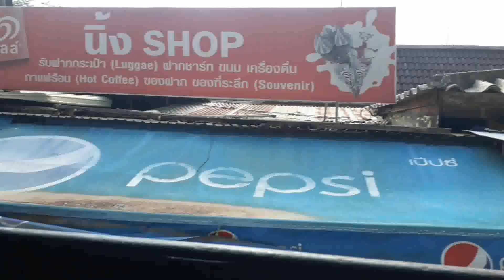Ordinary Train 258 Kwai River Bridge - Bangkok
Alsthom 4208